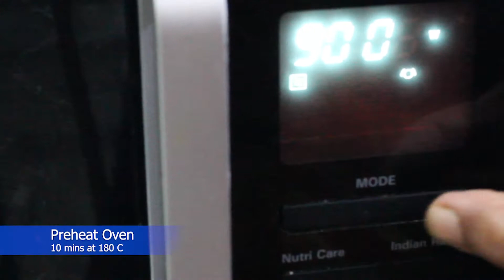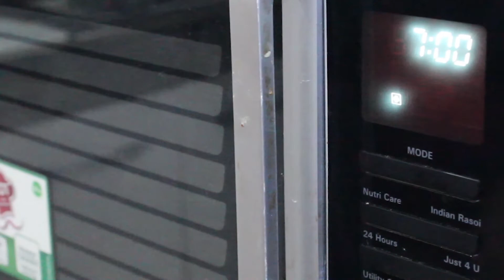QUICK VEG. MINI PIZZA RECIPE | CORD GALLIVANTER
Quick Veg. Mini Pizza Recipe | Quick Mini Pan Pizza Recipe | Mini Pizza | Vegetable Mini Pizza | Cord Gallivanter
I hope you guys enjoyed the Mini Pizza Recipe! xoxo

ABOUT ME:
Hi Everyone!
I'm Rishika
I make youtube videos on food, travel, lifestyle, coffee, and lots of other crazy stuff in my own way! Join me on this journey.